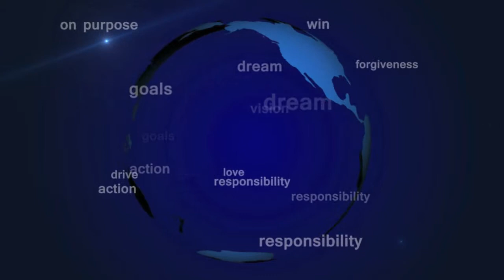Are You Ready for Opportunity? - Kevin McNamara KevinspiresTV Ep8 S2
In this episode Kevin tells of the importance of being ready when opportunity comes knocking!!

Kevin McNamara's goal is to be the most watched inspirational speaker in the world! Kevin is a speaker whose message encourages hope, and inspires you to live up to your full potential by breaking the cycles of depression, despair and lack of belief that many face daily.

Kevin McNamara is unique and memorable. He considers himself a "Give it all Communicator" who inspires and transforms lives through his moving message. Book Kevin McNamara for your school, sporting club or as a keynote speaker for your next meeting, event or conference.

Kevin is a motivational speaker, author, meditation facilitator and Life Coach. He is rising to National prominence by delivering inspiring video's through his Youtube Channel, KevinspiresTV, speaking and meditation programs for schools, sporting clubs and businesses. Kevin lost his daughter, Holly, to SIDS at 5 months of age and devotes his life now to changing lives. Formerly a Police Officer in Melbourne Australia, Kevin has a mission to help everyone he meets find their true calling in life and unearth their unlimited greatness!

To help you manifest your vision and dreams buy Miracles manifesting here for only $4.95

Check out Kevin's brand new inspiring Audio Program 'How to be Happy and Find Peace After losing a Loved One' at

This program is changing lives! Move through your pain and discover a new and inspiring life.